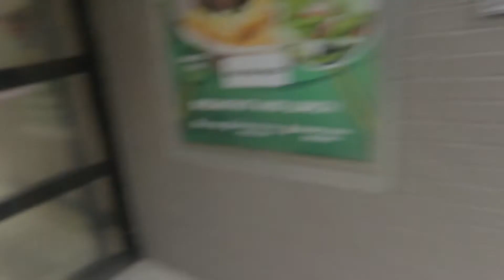HE REALLY BE DOIN THAT DOE EP 6 + SOCCER SHENANIGANS!!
my subs goin up kinda fast doe ngl

•Snapchat! rice-pridee

Stay positive, stay humble, & be you!

Later tater!